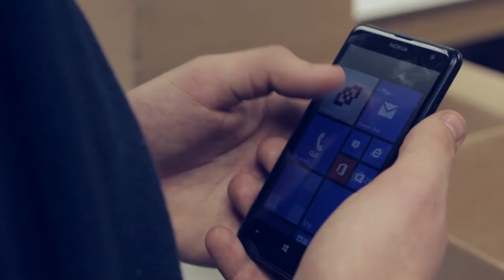Life at Acorn Industrial Components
Glimpse into our workday.

Acorn Industrial Components is headquartered in Sussex and established for over 30 years. At Acorn we solve your OEM kitting and assembly, sourcing, and ad hoc procurement needs.

We are specialists in fulfilling bespoke, specialist and technical industries. With a comprehensive stock of 30,000+ fasteners we can supply obscure and obsolete fasteners both domestically and in the export market.